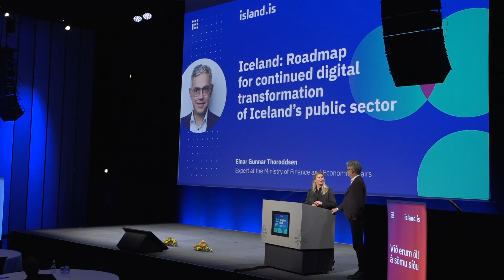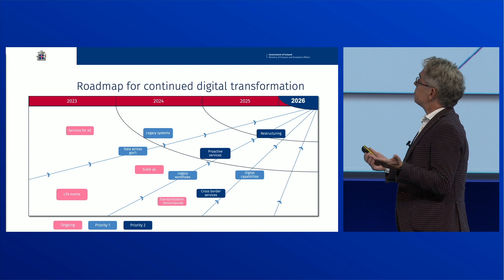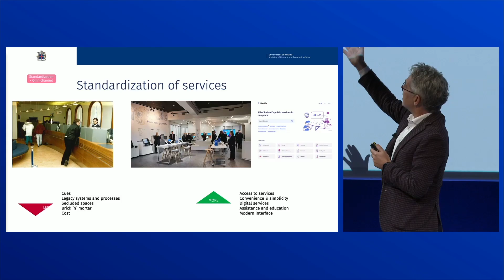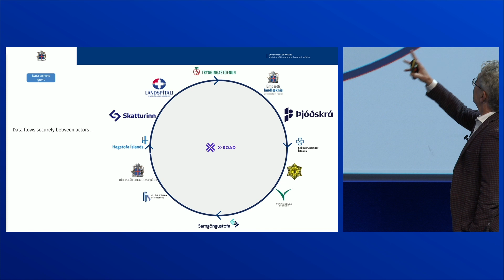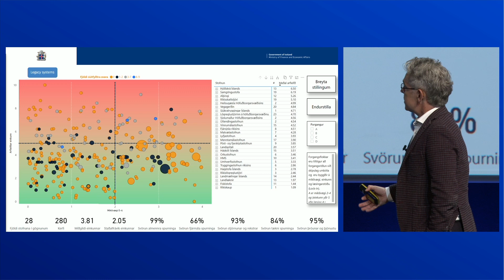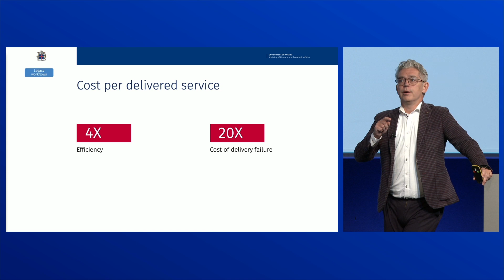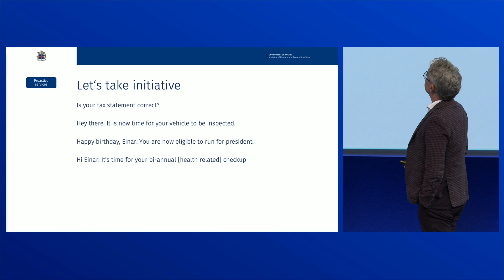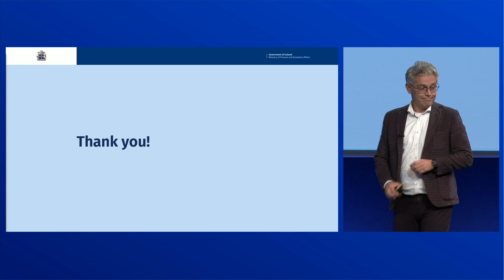Iceland: Roadmap for continued digital transformation of Iceland’s public sector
Einar Gunnar Thoroddsen an expert at the Ministry of Finance and Economic Affairs goes through the digital status in Iceland.